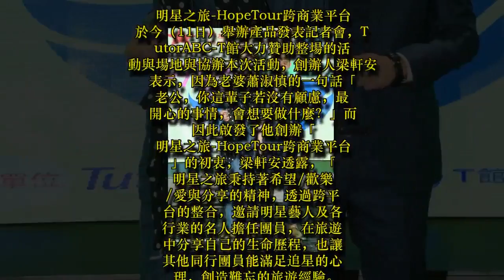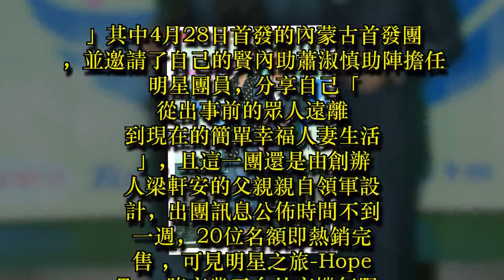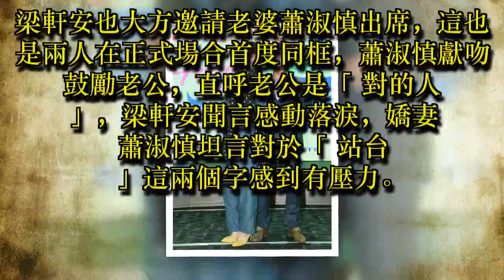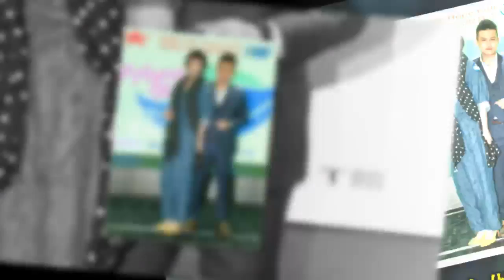梁軒安打造明星之旅 金鐘女神蕭淑慎特別站台夫妻齊心一同打拚